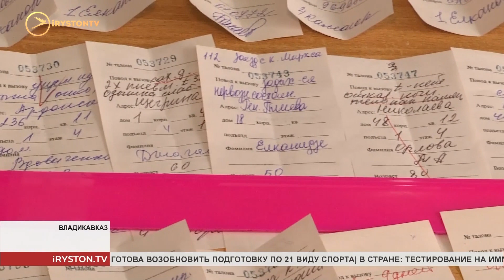Станция скорой медицинской помощи работает в усиленном режиме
Сейчас бригады скорой помощи работают в усиленном режиме. Они принимают более 900 звонков в день. Выезжают на каждый вызов, поэтому часто людям приходится ждать медиков по несколько часов. Работники скорой просят жителей с пониманием отнестись к сложившейся ситуации и обращаться только в случае острой необходимости.

Более 900 звонков в день. Первыми заявки принимают диспетчеры-03, дальше их обрабатывают и отправляют работникам бригад скорой помощи - передают полную информацию о пациенте.

В период пандемии обращений стало ещё больше. Людям даже приходится ждать своей очереди. По словам врачей, они просто не успевают оказывать своевременную помощь.

Врачи настоятельно рекомендуют отказаться от посещения мест массового скопления людей. Сейчас главное - обезопасить себя и окружающих, говорят медики.

В первую очередь, бригады скорой помощи выезжают к тем, кто в этом остро нуждается. Если же человеку не требуется экстренная помощь, а лишь поднялась температура либо давление, врачи могут по телефону подсказать, как действовать.

Врачи скорой сейчас делают всё возможное, чтобы оказать всем нуждающимся помощь. Несмотря на усиленную работу медиков, без внимания не останется никто.

Аида Кутарова
Мы рядом в:
ok.ru/irystontv